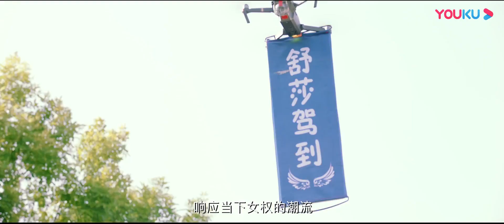蔡徐坤帅气开场 但没想到蔡徐坤居然怕女孩子《我才不会被女孩子欺负呢》丨 撩人小妖精蔡徐坤让你萌到不能自已！【优酷官方频道】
魅力蔡徐坤 狙击迷妹心